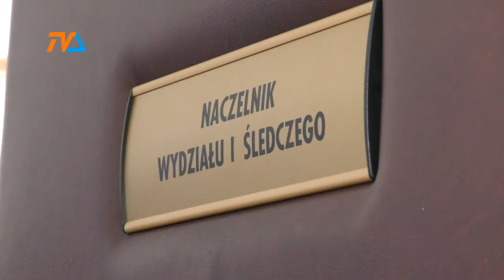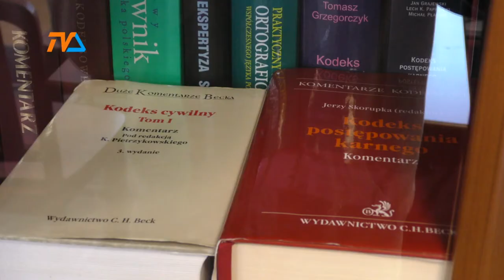Będzie paka za „papierowe paliwo"? |TVSUWAŁKI